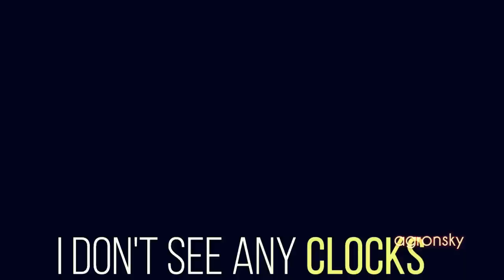The Best Of: Sam Evans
video i posted the 3rd of october, 2015

The Best Of Samuel Evans (Chord Overstreet) throught all the seasons

Sam Evans is a fictional character from the Fox musical comedy-drama series Glee. The character is portrayed by actor Chord Overstreet, and appeared on Glee starting with the second season premiere episode entitled "Audition", first broadcast on September 21, 2010. Sam is a transfer student to William McKinley High School who becomes a member of the football team, as well as a member of the glee club, New Directions. In his first episode, Sam performs Travie McCoy's "Billionaire" with some of the guys in the glee club, but does not show up for tryouts due to the low social status of the club's members. He later joins, nonetheless.

The character has been mostly well received by television critics. Amy Semigran of MTV commented, "Turns out their strategy, as well as Sam's crush on singing partner Quinn Fabray, worked. Despite some mixed signals and apprehension on Quinn's part, the two turned out a cute little rendition of Jason Mraz and Colbie Caillat's 'Lucky'."[1] Overstreet has said that he takes pieces of himself and puts it into his character. Glee's writers have incorporated aspects of Overstreet's personality and mannerisms into his character, such as his impersonations and Nashville background. As a member of the glee club, Sam regularly sings on the show, and has performed a number of solos and duets. In the final season, Sam is the assistant coach of the football team along with helping out with the Glee club. In the final episode, Sam becomes the director of New Directions after Will Schuester is named the principal of McKinley High.